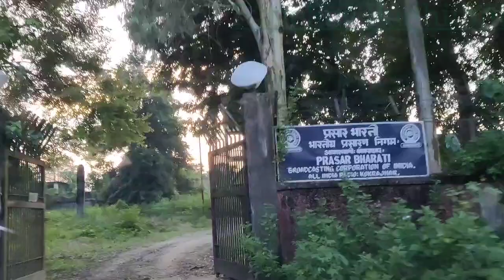Kokrajhar, BTR नायबाबो अहाया बै जायगासिम थौ........